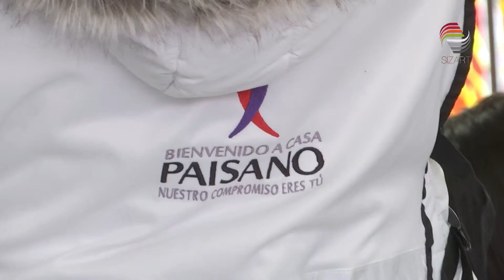Reconocen desempeño de voluntarios del programa Paisano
Autoridades migratorias y del Ayuntamiento capitalino entregaron reconocimientos y estímulos a 81 voluntarios que, desde hace más de siete años, apoyan en el programa Paisano.